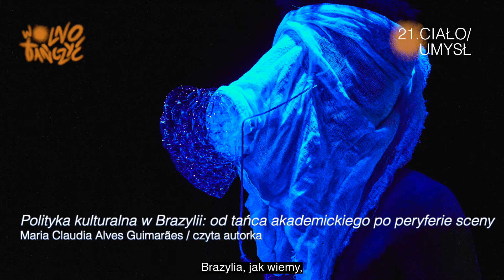e-SCENA: esej "Polityka kulturalna w Brazylii: od tańca akademickiego po peryferie sceny"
Zapraszamy na naszą e-Scenę! Dzisiaj premiera pierwszego eseju z cyklu WOLNE SŁOWA.

W tekście "Polityka kulturalna w Brazylii: od tańca akademickiego po peryferie sceny" prof. Maria Claudia Alves Guimarães z Uniwersytetu UNICAMP w São Paulo, przedstawia ważne momenty  w historii polityki kulturalnej Brazylii, które miały wpływ na rozwój tańca.

- Brazylia kojarzy się zazwyczaj z karnawałem, sambą, bossa novą, tańcem, piłką nożną i zabawą, ale również z krajem, który nie chroni lasów deszczowych Amazonii, nie dba o kulturę swoich rdzennych mieszkańców oraz charakteryzuje się skrajnymi nierównościami społecznymi. Niezależnie od naszego punktu widzenia prawdą jednak jest, że niewiele wiemy o nieznanych nam terytoriach, ulokowanych gdzieś na peryferiach historii, funkcjonujących w naszej wyobraźni jako egzotyczne, odległe od naszej rzeczywistości miejsca - mówi badaczka.

Poznaj nieznane terytorium, wysłuchaj pierwszego eseju 21. CIAŁO/UMYSŁ.

Pełny tekst w formie pisanej przeczytasz także w gazecie festiwalowej (początek str.14), która jest dostępna tutaj